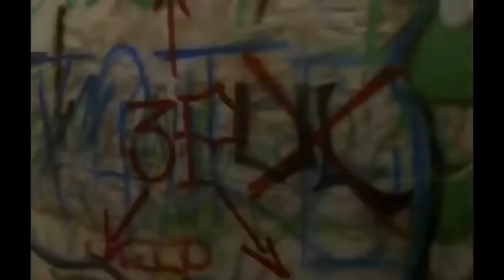Blood in blood out full movie